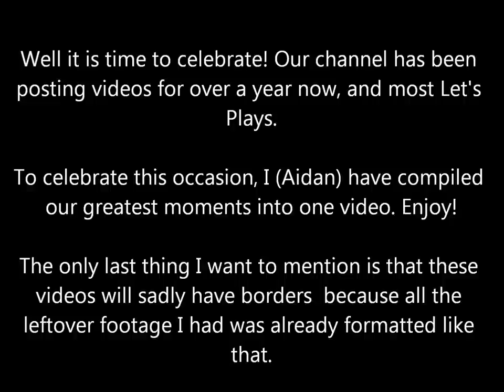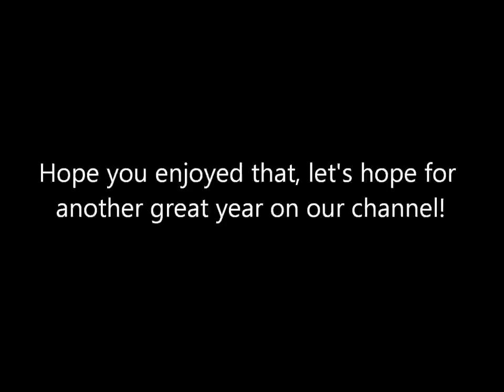Best of LIAD 2012-2013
It's been one year since our first video was posted, and here's our way of celebrating!

We thank you all who supported us!